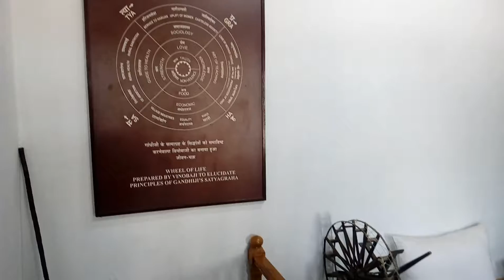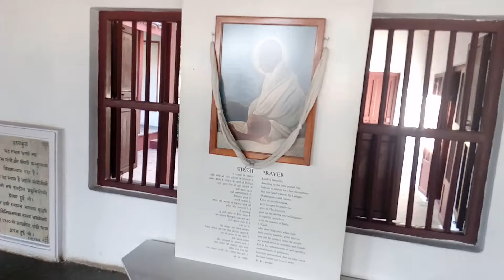Mahatma gandhi - Sabarmati Ashram - Ahmedababad